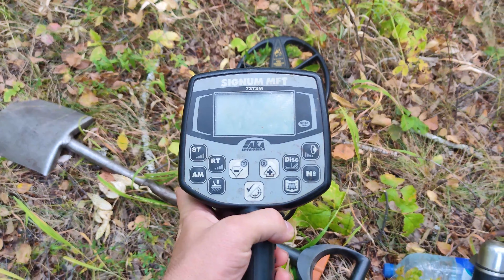Велокопарской дневник 14 Сентября